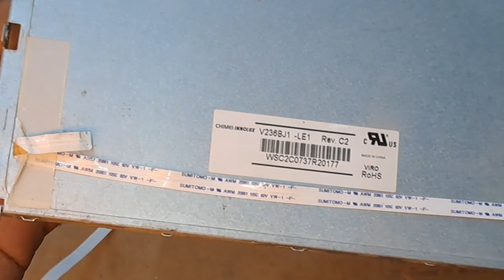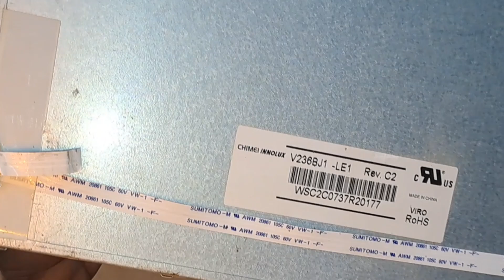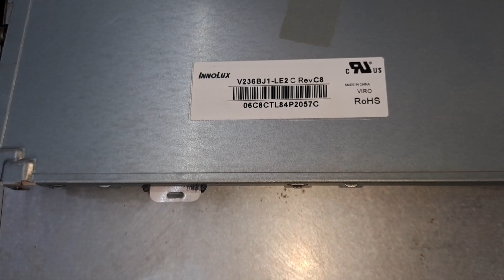lg led tv backlight Repair Edge lit led Backlight Testing Method for 24inch led tv panel V236B sony👌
lg 24inch led tv backlight strip Edge lit Backlight Repairing Testing Method 28V Backlight strip lg 24inch led tv and 25V Backlight strip Sony Led TV backlight use Horizontal and Vertical Edge lit led strip

howtorepairlg24"ledtvedgebacklightrepair